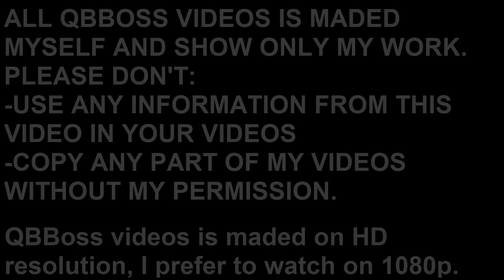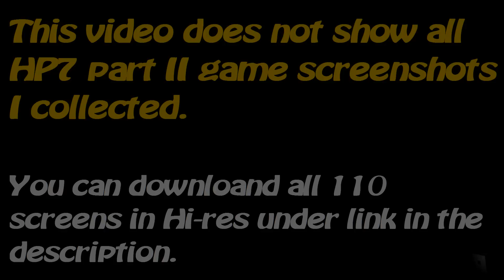Harry Potter and the Deathly Hallows part 2 game screenshots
QB Videos(c)
This video is slideshow about Harry Potter 7 part 2 game(screenshots).
You can download all 110 screenshots I collected(Most in HD) under this